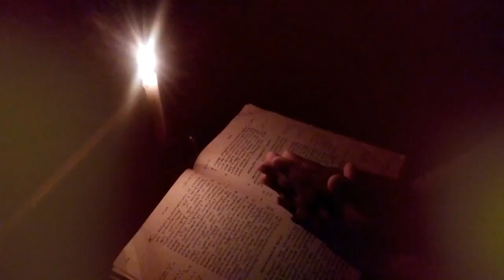കർത്താവേ പ്രയാസങ്ങളുടെ നടുവിലും നിന്നിലുള്ള വിശ്വാസം ശക്തിപ്പെടുത്തണേ..Rev.Fr.Jojo Jose